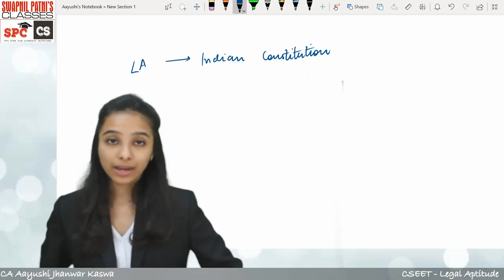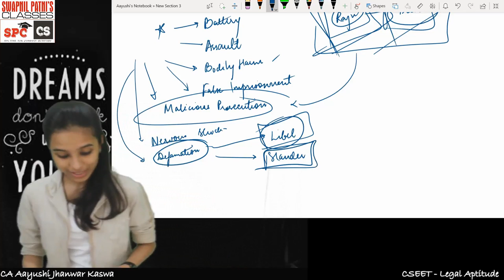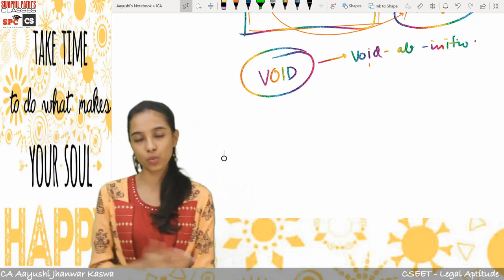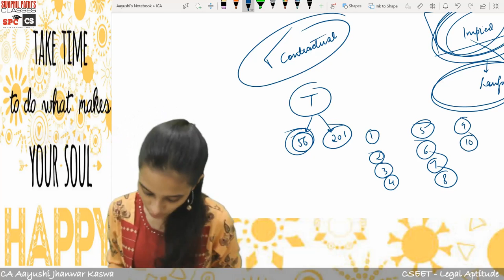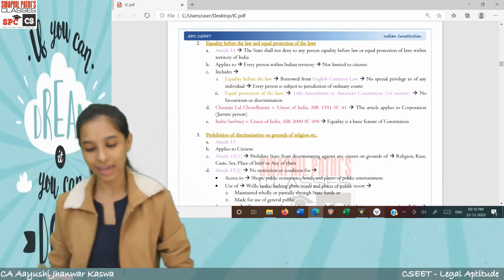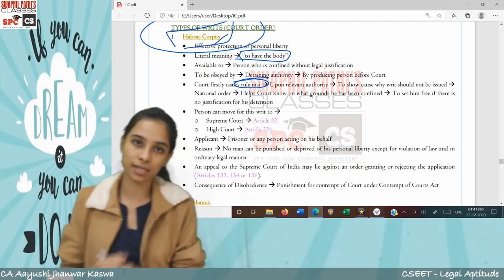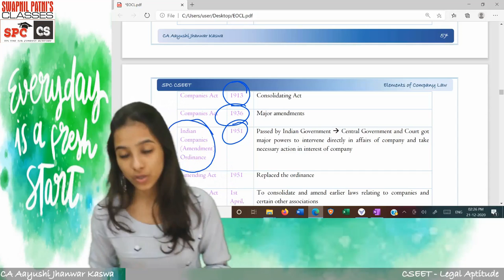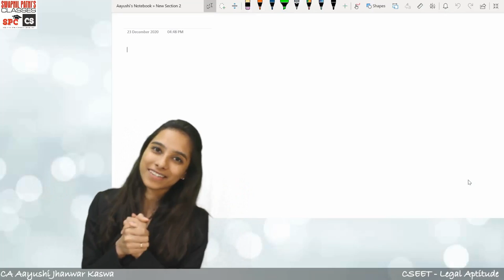CSEET - Legal Aptitude - Marathon Revision Lecture By CA Aayushi Jhanwar